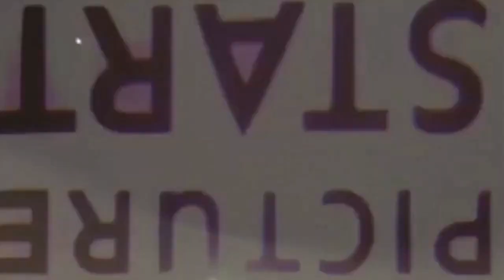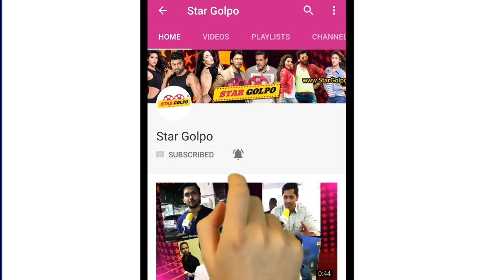কেমন ছিল কলিকালের রাধা গান টি ? Shakib khan | Bobby | Nolok Movie | Star Golpo